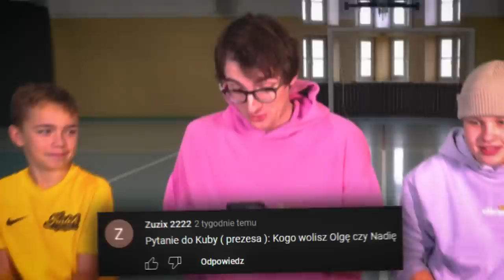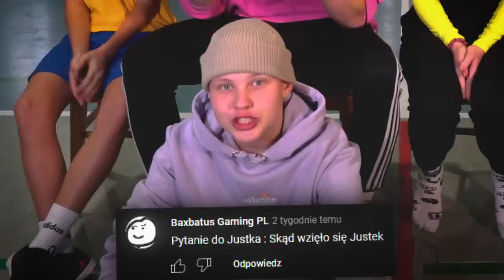NOWY KLUB NADII! 🔥